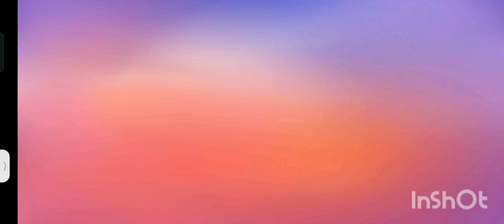Au venit noile mape 💥 Stumble Guys